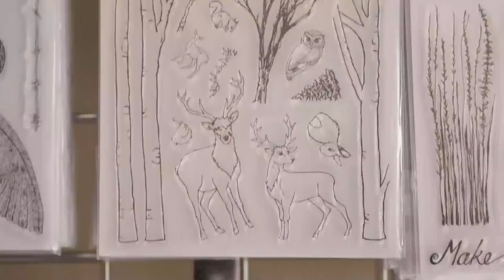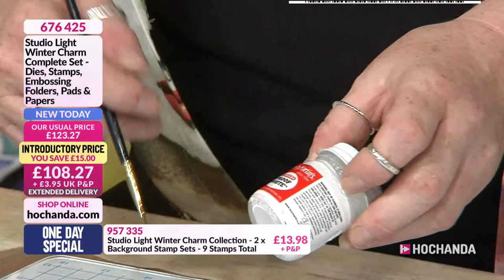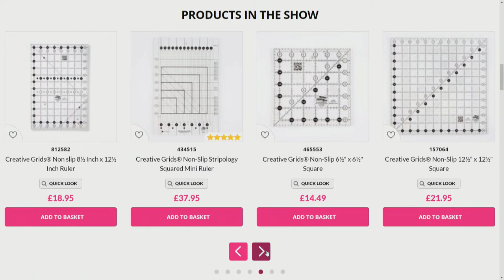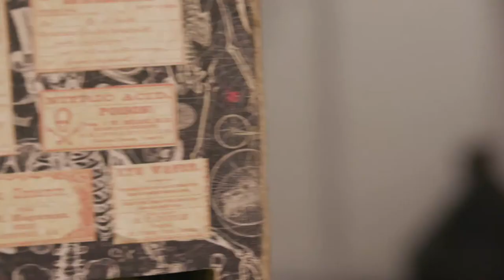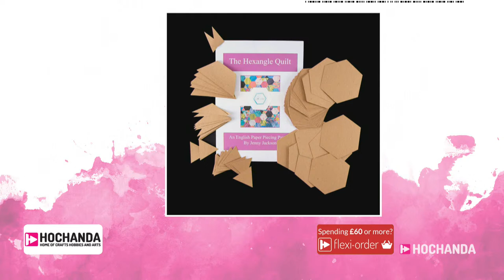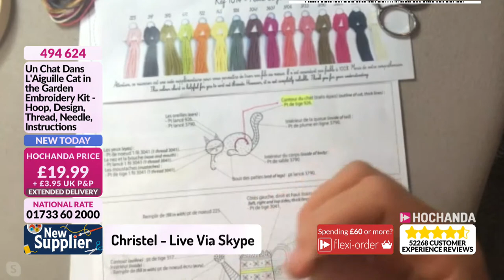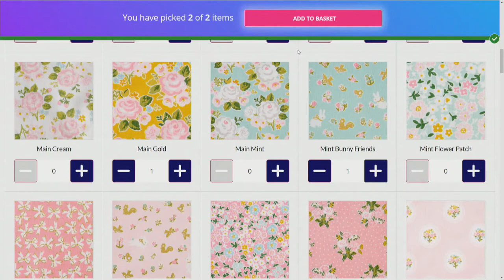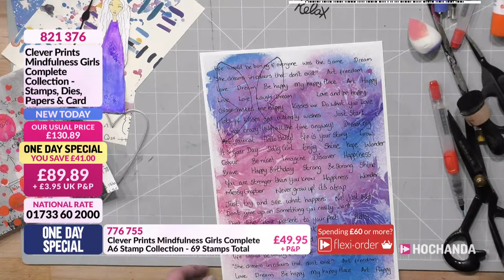Leading Craft Tutorials and Inspiration on Hochanda! The Home of Crafts, Hobbies and Art!